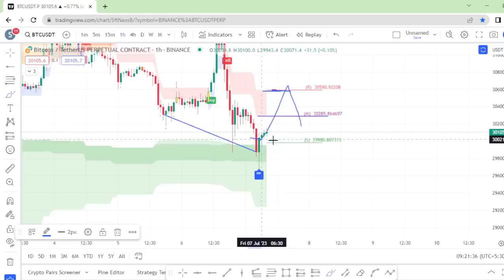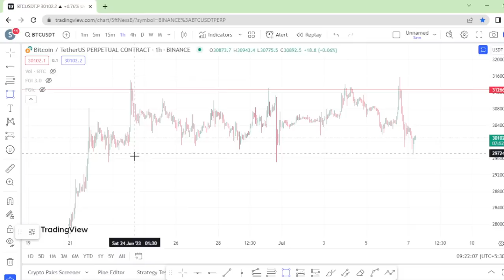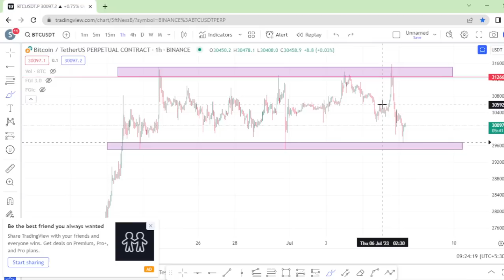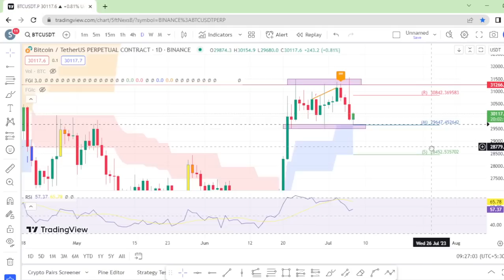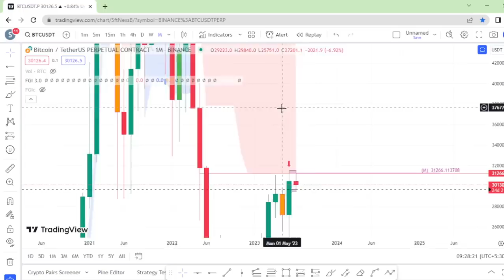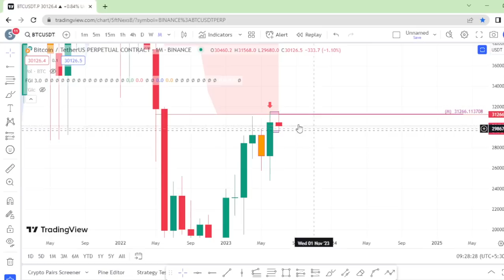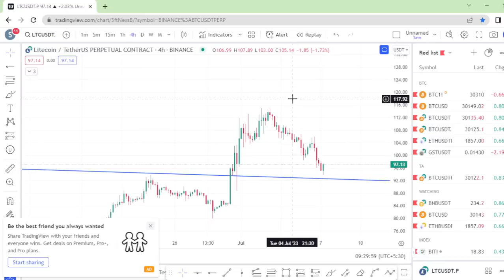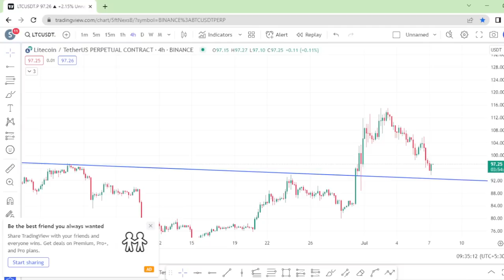Binance Funds are SAFU or not ? Levels to keep an eye on to go Bitcoin long - Sinhala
බයිනෑන්ස් ආරක්ෂිත ද?